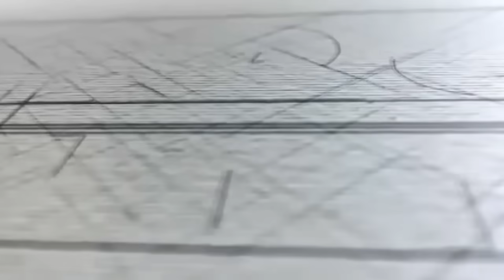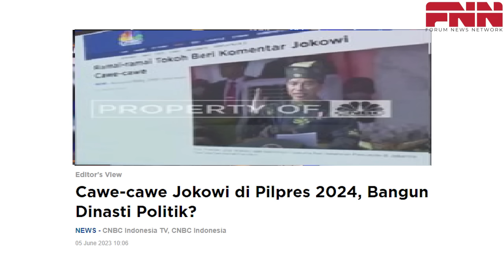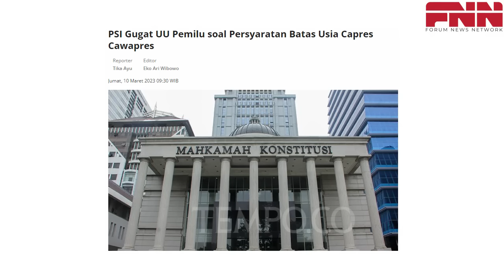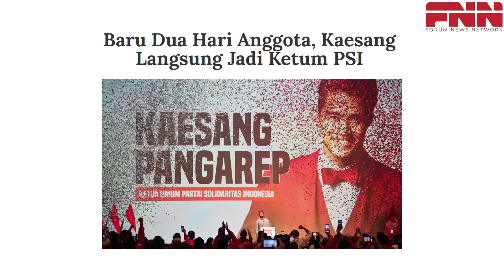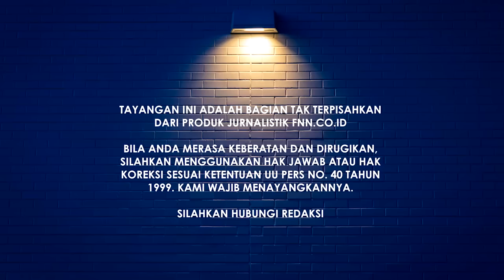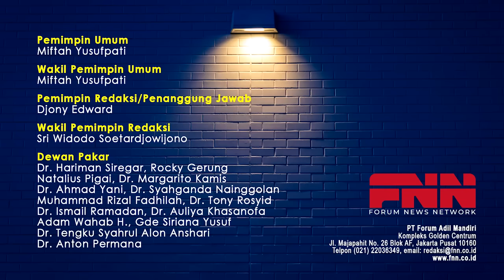POLITISI PDIP NYARIS BAKU HANTAM Vs PRABOWO MANIA. LIVE DI METRO TV